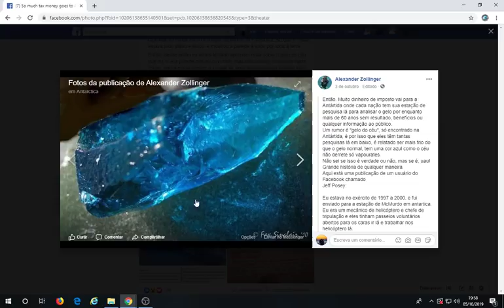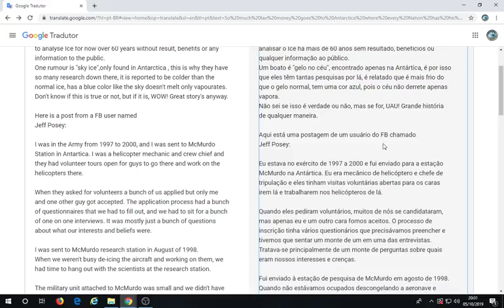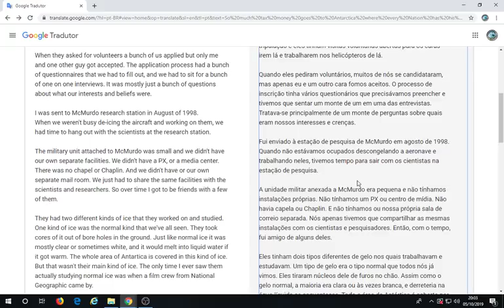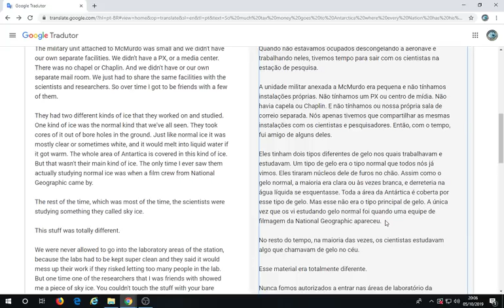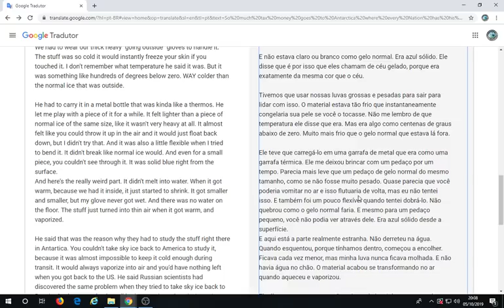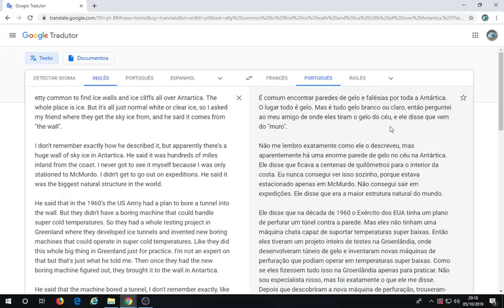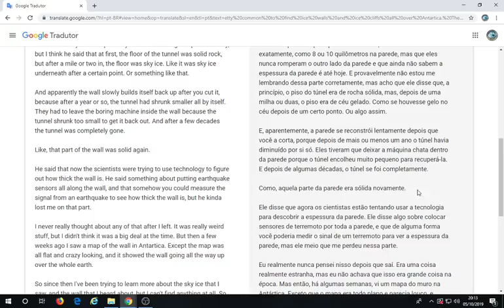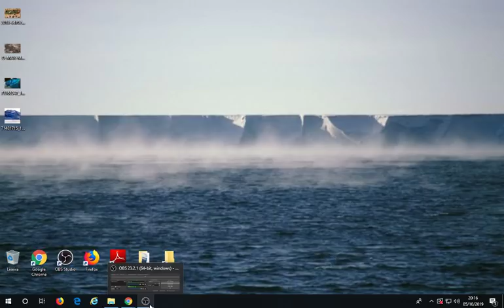DOMO ! RELATO DE UM MILITAR DOS ESTADOS UNIDOS QUE VIU O "GELO DO CÉU"!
Êxodo 24,10
Bíblia King James Atualizada
Eles viram o Deus de Israel. Debaixo de seus pés havia como um pavimento de safira, tão pura como o próprio céu.

Ezequiel 1,26
26Acima da abóbada, a cobertura curva, sobre as suas cabeças havia algo semelhante a um grande trono feito de safira e, bem no alto, sobre o trono estava sentado alguém que parecia um homem.